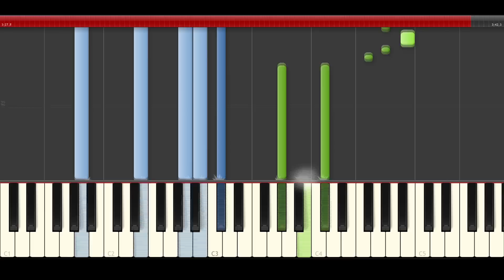Lewis Capaldi Bruises piano midi tutorial sheet partitura cover app karaoke